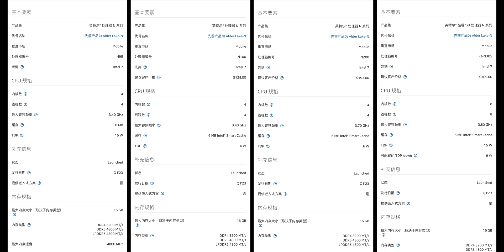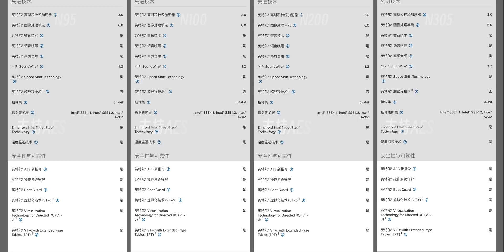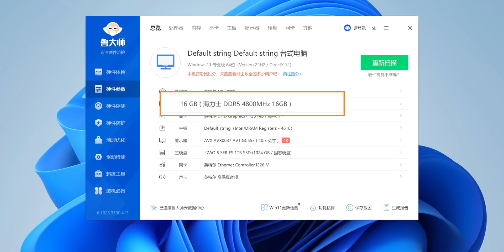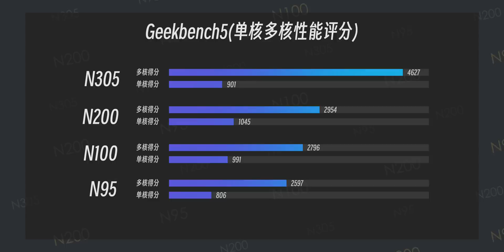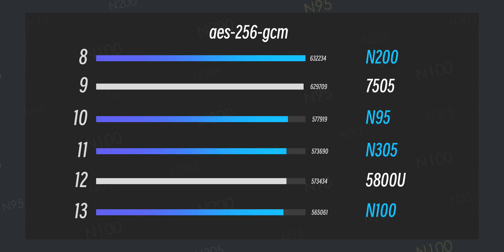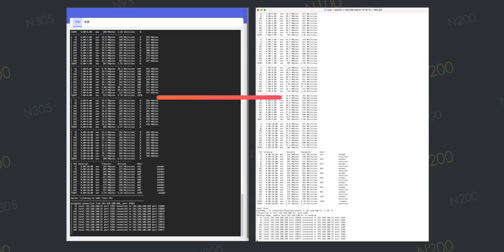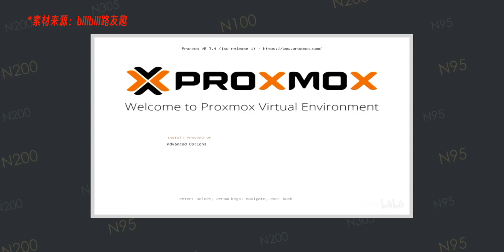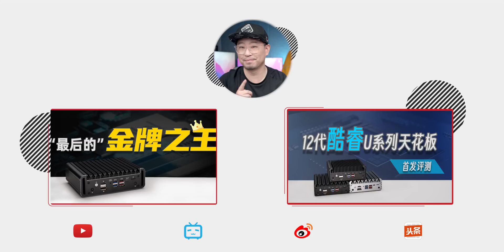N系列小主機(N95/N100/N200/N305)全面評測/手把手教你intel12代CPU 小主機如何選擇